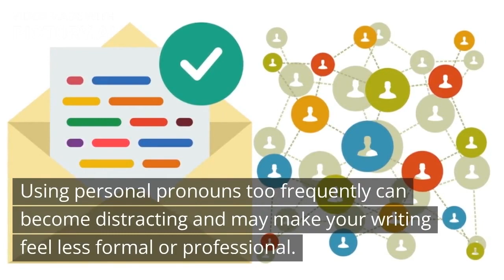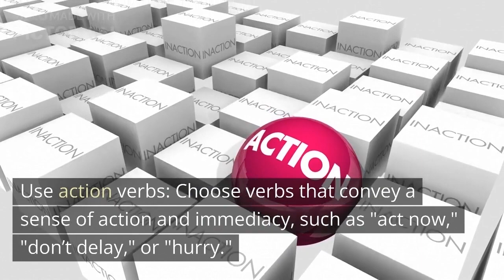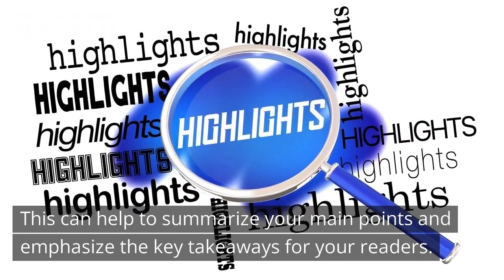How To Write Intelligent Catchy Email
"To write a catchy email is very important, because it can be a great way to grab the attention of your recipient and encourage them to read and respond to your message."
Make it simple with CANVA